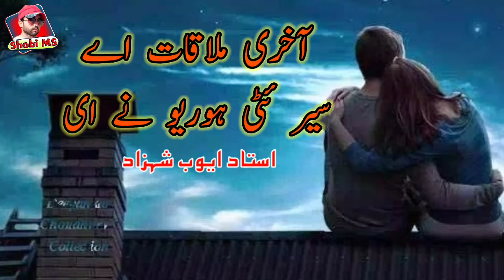Aakhri mulaqat ay ser ati hurriv ne hee/Ayub shahzad/new birhaui best songs